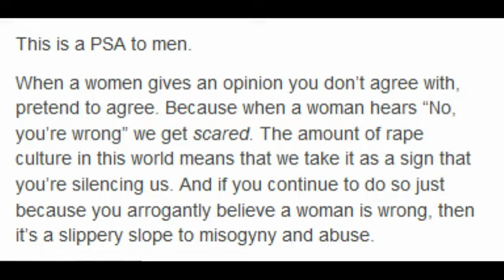tumblr is the worst website in the world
why did I upload this